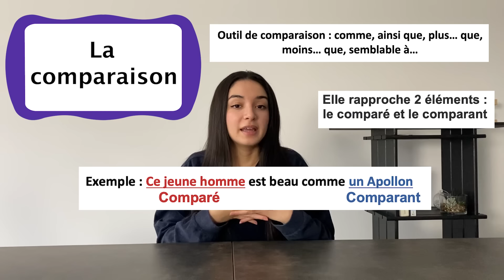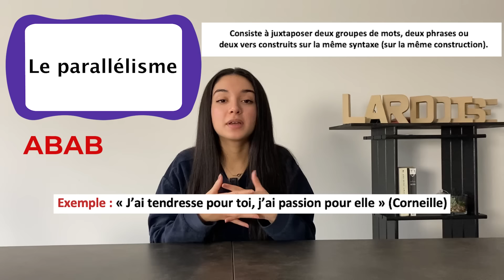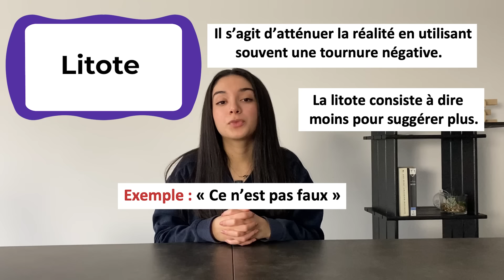TOUTES LES FIGURES DE STYLE : Les apprendre facilement et rapidement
Voici une vidéo qui te permettras d'apprendre facilement et rapidement toutes les figures de style.
J'aborde dans cette vidéo les figures d'analogie, les figures d'opposition, les figures de substitution, les figures d'exagération et les figures sonores.

La création de contenu demande un certain investissement personnel et financier. Vos dons me permettront de produire du contenu de meilleur qualité et d'investir dans des projets relatifs à votre réussite ;) :
📚 Télécharge tes fiches pour le Brevet sur mon site : lardoise-school.fr

0:00 : Intro
0:36 : La comparaison
1:02 : La métaphore
1:27 : La personnification
1:40 : L'allégorie
2:19 : La métonymie
2:34 : La synecdoque
3:06 : La périphrase
3:21 : L'hyperbole
3:28 : L'anaphore
3:33 : L'accumulation
3:47 : La répétition
3:59 : La gradation
4:18 : Le parallélisme
4:41 : L'euphémisme
4:56 : La litote
5:16 : L'antithèse
5:28 : L'oxymore
5:39 : Le chiasme
5:55 : Le paradoxe
6:04 : L'antiphrase
6:20 : L'assonance
6:31 : L'allitération
6:36 : La paronomase
6:45 : Outro